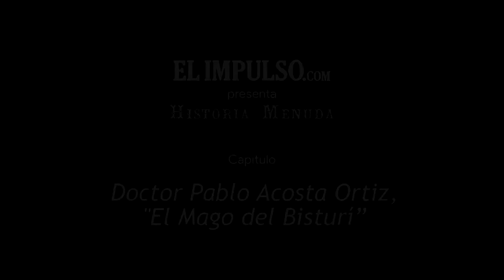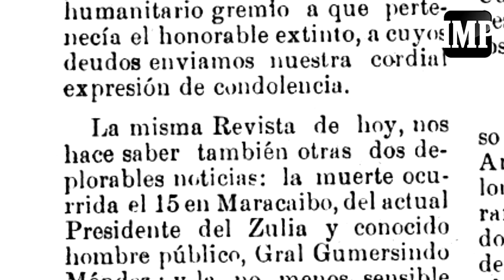HistoriaMenuda Doctor Pablo Acosta Ortiz, "El Mago del Bisturí"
El doctor Pablo Acosta Ortiz fue una destacada eminencia de la medicina nacional. Nació en Barquisimeto el 21 de marzo de 1864 en el seno de una familia honorable y a los dos meses de edad, sus padres se mudan a Caracas y allí transcurrirá su vida.

El Joven Acosta se gradúa de bachiller a los 15 años en el año 1880 y luego ingresa a la Universidad Central de Venezuela y obtiene el título de Médico Cirujano en 1886.

El joven doctor ejerce la medicina en el estado Mérida después de graduado y luego decide irse a París, Francia, en 1892 para perfeccionarse más en sus estudios de medicina. Retorna a Venezuela y en 1893 se hace cargo de la Cátedra de Anatomía.

En el año 1900 se desempeña como cirujano en el Hospital Vargas de Caracas y es uno de los primeros médicos en practicar intervenciones quirúrgicas en el país. En 1904  fue designado profesor de la Cátedra de Anatomía en la UCV, su nombre figura entre los 35 fundadores de la Academia Nacional de Medicina, organismo que presidió desde 1912 hasta 1914.

Innumerables fueron los logros de este reputado galeno, conocido en aquellos tiempos como "El Mago del Bisturí", fallecido cuando tan solo tenía 50 años de edad. Murió en París, Francia, a  causa de una neumonía, noticia publicada por El Impulso, que aún circulaba en Carora, el 19 de febrero de 1914.

El doctor Pablo Acosta Ortiz, "El Mago del Bisturí" es hoy recordado como uno de los precursores de la medicina moderna en Venezuela, notable médico nacido en Barquisimeto hace ya más de 150 años.

Texto: Oscar Castro Leal
Edición: Victoria Peña
Recopilación documental: Douglas Alvarado/Archivo IMP
Videos: Amábilis Cordero, Edgar Anzola, Un voyage à travers Paris 1890